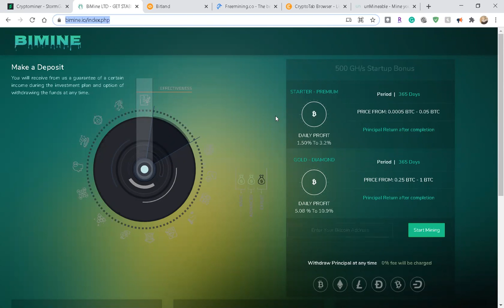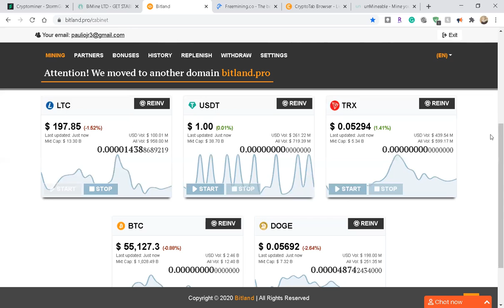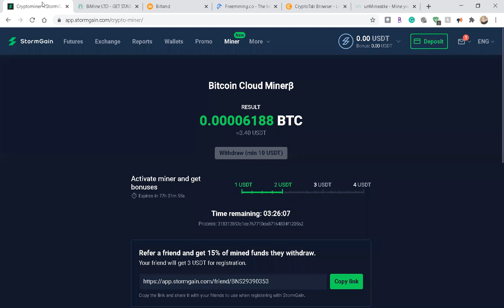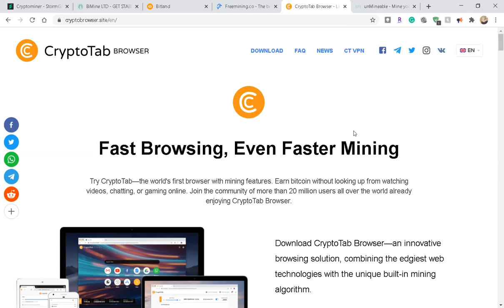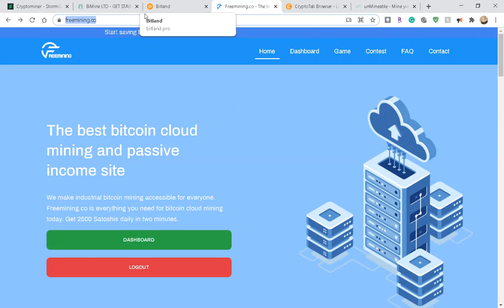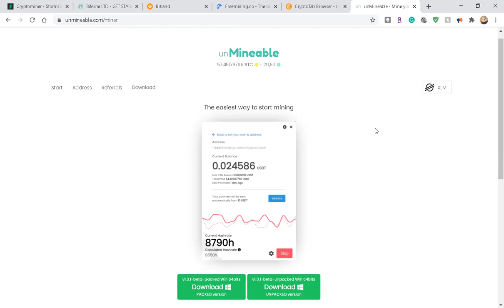Top 6 Bitcoin Cloud Mining Services: No Cost Bitcoin Mining - Crypto Tab Browser Still #1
Top 5 Best Bitcoin Cloud Mining Providers - Click ONCE & Let Your Bitcoin & Alt Coins Keep Growing!
Best Free Bitcoin Cloud Mining Websites
Best Free Bitcoin Cloud Mining Sites
Best Free Bitcoin Cloud Mining Services

Don't want to use your Hardware to Mine Bitcoin & Alt Coins? You can use the following 5 sites to mine for you! They all have hassle-free signups and are extremely easy for beginners & pros alike.

**ONLY USE FREE ACCOUNTS. DO NOT PAY FOR ANYTHING (CRYPTO TAB IS THE ONLY ONE I'D PAY EXTRA FOR!)**

*Get 1 free BEE COIN when you join BEE: pauliojr.

*Sperax Play: Mine ALL Cryptos For Free: invitation code is: khuio8

*Midoin Coin and you will get 5x boost on your earnings when you use my username "pauleckert" as your invitation code!

*TimeStope: Mine TIME Coin For Free (If using iPhone: Download BLUESTACKS: An Android Emulator.)

**Join Robinhood and get a stock like Apple, Ford, or Sprint for free.

**Sign up and get 1π Pi for FREE! Pi is a new digital currency developed by Stanford PhDs, with over 10 million members worldwide. and use my username (pauliojr) as your invitation code.

*Get cashback for shopping on Rakuten! Sign up with my invite link for a $10 bonus. Use Rakuten to get money back on things you already purchase online!